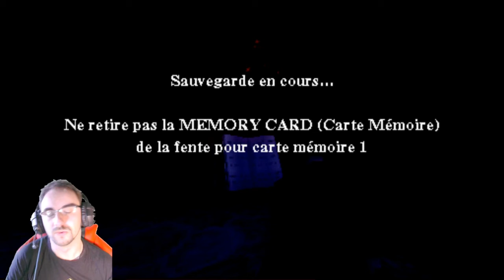HARRY POTTER ET LE COLLECTIONNEUR DE CARTES #04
Yo les amis, le château de Poudlard recèle enormement de surprise, il est loin d’être un si petit château. On s'y perd vraiment facilement a l'interieur de celui ci.
On raconte que 5% des élève se retrouve enfermer dans une salle secrète chaque année ne trouvant pas la sortie a cause de livre maléfique qui vole a tout bout de champ! On les appel les sorciers Salées

🐉Si jamais vous avez quelque minutes a perdre afin de voir la chaîne grandir, je vous invite a cliquer sur ce lien et regarder quelque pubs merci à vous

🐉 Si tu souhaites aider à l’amélioration de la chaîne et des lives , tu peux le faire via:

VEUILLEZ RENTRE SUR LE DISCORD AVEC VOTRE PSEUDO YOUTUBE SVP !
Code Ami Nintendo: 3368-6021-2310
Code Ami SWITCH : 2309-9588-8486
Code Ami Pokemon GO: 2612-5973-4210

Enregistrement : XSplit Broadcaster/ OBS studio
Encodage : Vegas Pro 14.0
Miniatures : Logiciel Gimp
Micro : Blue Yeti de couleur rouge
Camera : HP Wide Vision HD
Ordinateur : HP OMEN PC gamer- 15ax015nf - Noir - 15,6" - 6Go RAM- Windows 10- Intel®Core™ i5-6300HQ - NVIDIA® GeForce® GTX 960Ml